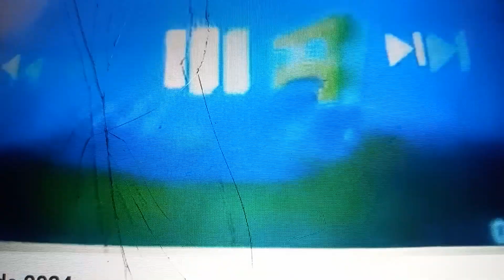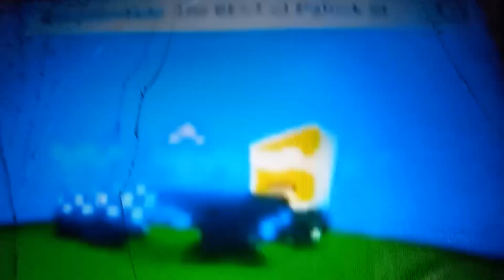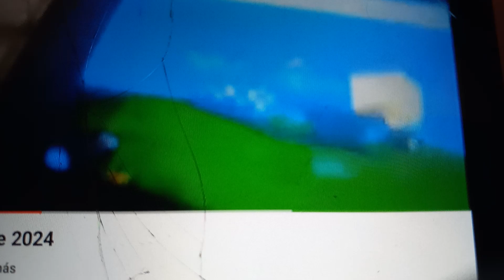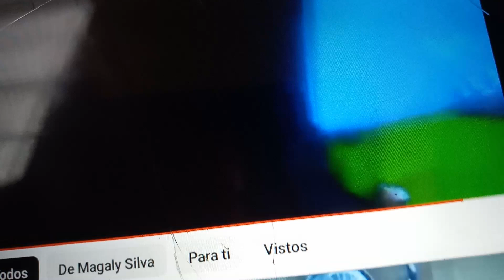15 de junio de 2024